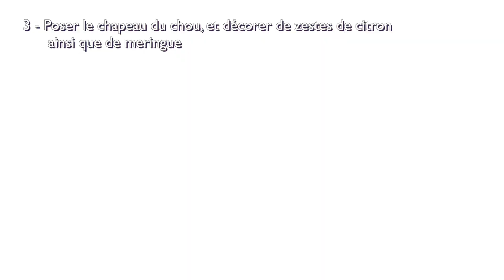Recette Chou Craquelin Citron Meringue - Coup de Pates®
👉 Ingrédients pour réaliser cette recette :

• Coque de chou craquelin lunch - ref 70016
• Crème citron - ref 833193
• Chantilly
• Sucre glace
• Meringue
• Zestes de citron jaune confit